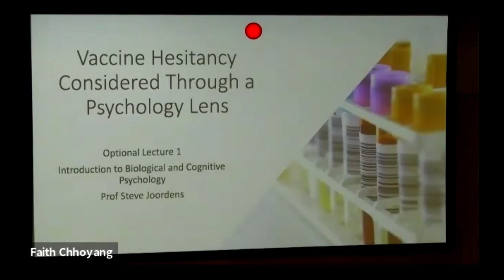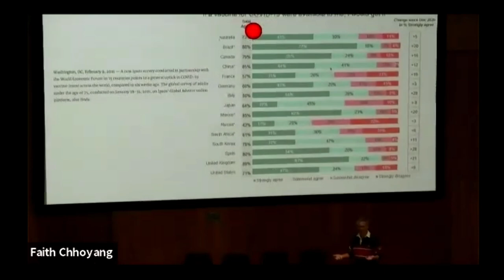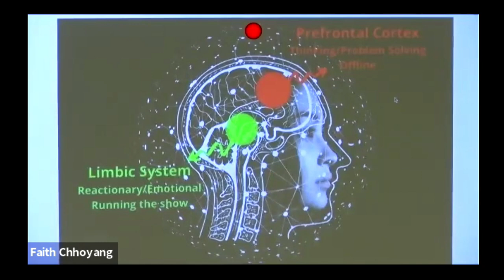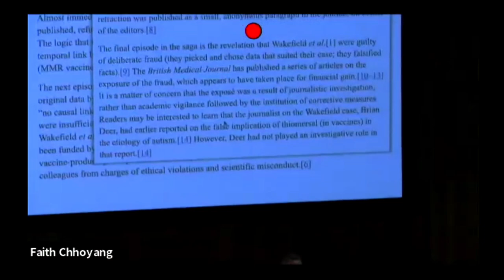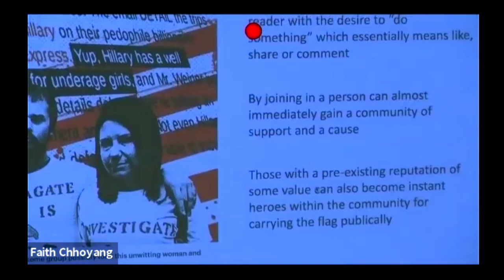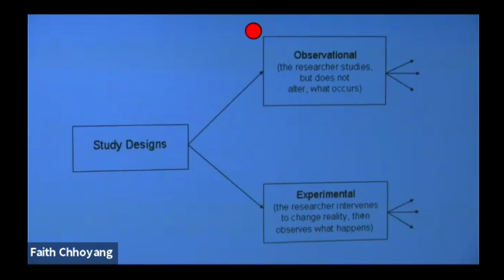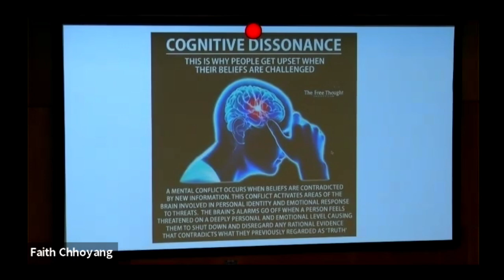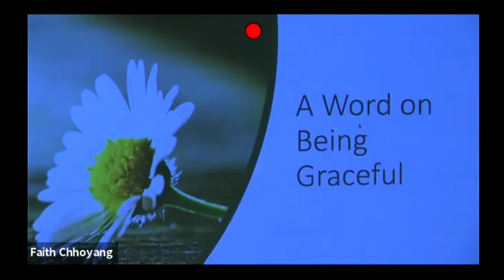LL1: Anti-Vaxxers As Viewed Through a Psychology Lens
We decided to augment our online content with 5 optional live lectures this fall ... a chance for students of PsyA01 who are on campus to experience a more traditional lecture.  This is the first of those 5 and it related to the content from Chapters 1 through 3 (plus psychology more generally)